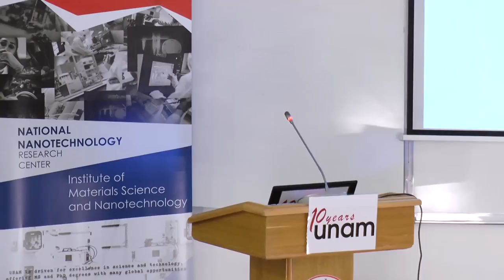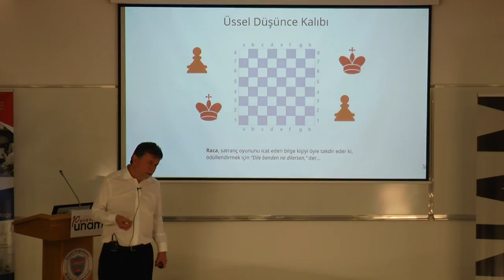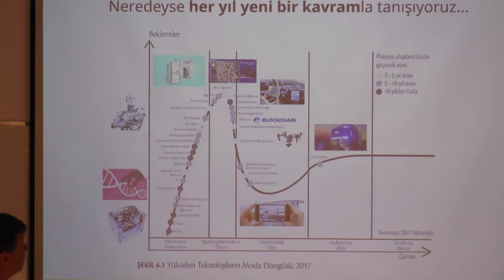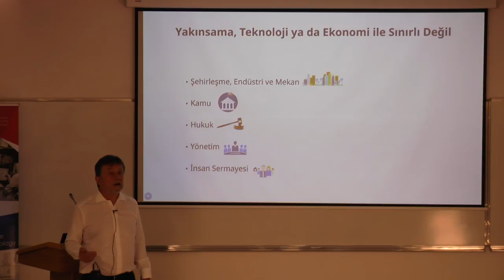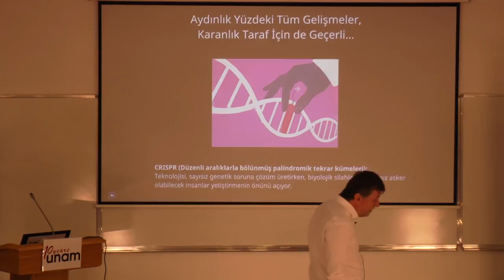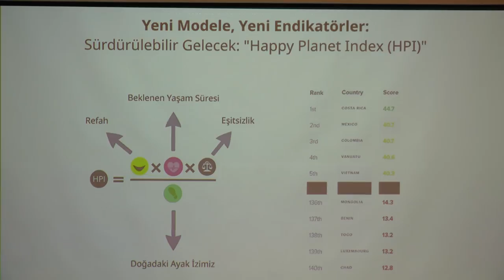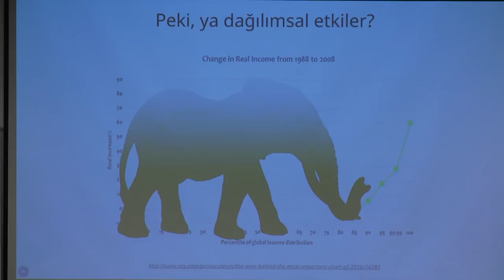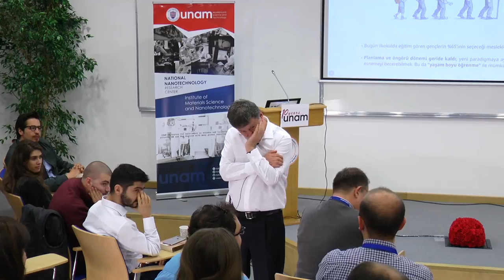UNAMTalks / Faruk Eczacıbaşı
Eczacıbaşı Holding Yönetim Kurulu Başkan Yardımcısı Faruk Eczacıbaşı, Geleceğin Dünyasında Esneklik, Yakınsama, Ağ Yapısı ve Güvenlik konulu söyleşisi

Kamera: Özcan Akar (COMD)